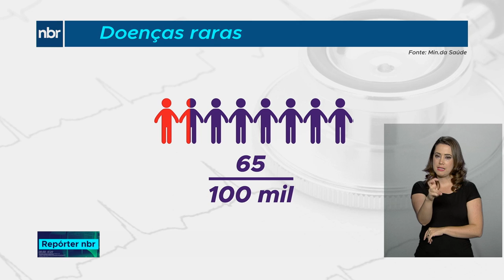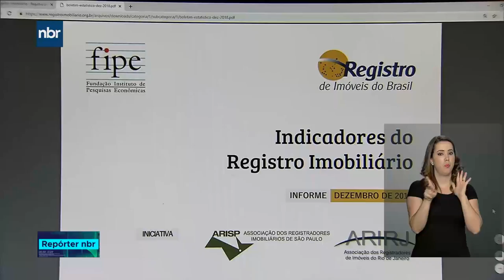Repórter NBR - 27 de fevereiro de 2019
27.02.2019 - Governo Federal trabalha para garantir a  segurança na travessia da fronteira. Veja também: cinco meses após  incêndio,  Museu Nacional do Rio de Janeiro abre ao público a primeira exposição com 103 peças resgatadas.